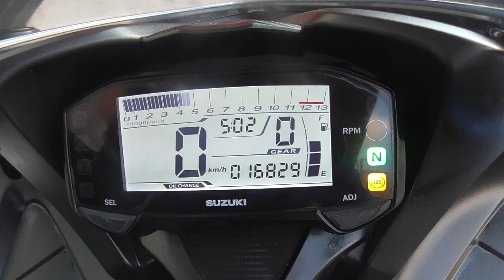GSX-R125 2018年 中古車 バイクショップ名:きんしば